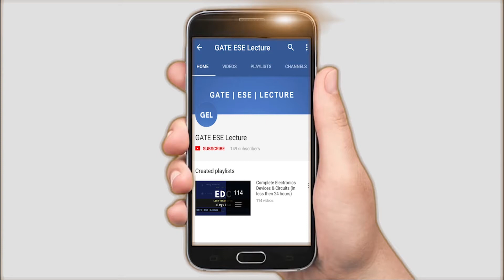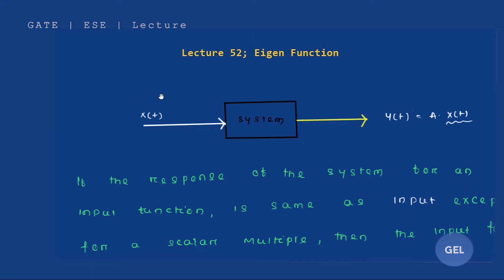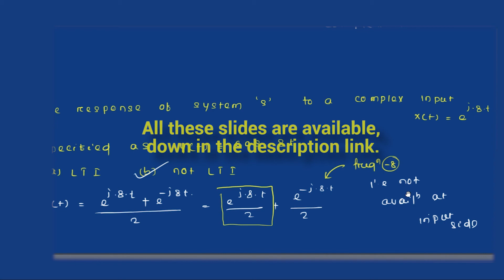Lecture 52; FS; Eigen Function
This lecture belongs to the subject Signal and System.
This module includes Eigen function chapter.

Concept covered:
Basics of-
Eigen values
Eigen function

This lecture is valid for the exams like GATE, ESE and PSU’s for the branches like
Electronics and Tele-Communication/ Communication engineering. i.e ETC/ECE
Also works well with Electrical Branch i.e EE or EEE. Also holds good for interview related questions.

GEL stands for GATE ESE Lectures. We provide lecture videos for the GATE and ESE aspirants.
We’re doing it for free. So engineers, take full advantage of our content.